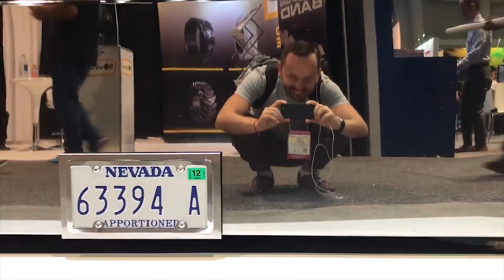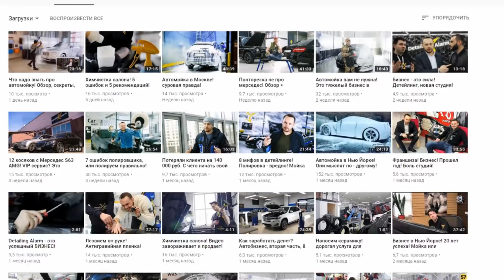Как найти работников? Сколько платить? Как удерживать? Куда уходят мастера?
Что надо знать?
Люди ищут работу для:
1 прогресса и перспективы!
2 где жопу свою посадить!
3 просто так!
4 заработать денег
2. Основная боль: я не знаю, кто мне нужен, я не умею чётко ставить задачи, я не умею принимать отчетность.
4. Вы притянете  равно такой персонал, как Вы сами, зачастую ниже Вас развитием!
5. Людей надо искать обученных, в редких случаях учить. Но всегда доучивать и перестраивать под специфику Вашего бизнеса.
6. Виды З/П: 1 оклад, 2 оклад + %, 3 оклад + % + доп дела, 4 оклад + план + сверх план, 5 проектная, 6 сложные схемы ...
7.  Способы удержания: 1 вместе развиваемся и растём, 2 договором и деньгами, 3 карьерным ростом и повышением дохода, 4 энергетикой и командным духом, 5 сложные схемы
8. Сотрудники уходят: 1 открывать свой бизнес 9 из 10 терпят провал и неудачу, 2 в поисках лучшей З/П и условий, 3 меняют вид деятельности и пробуют что-то новое, 4 в поисках большего количества опыта и информации
9. Итог